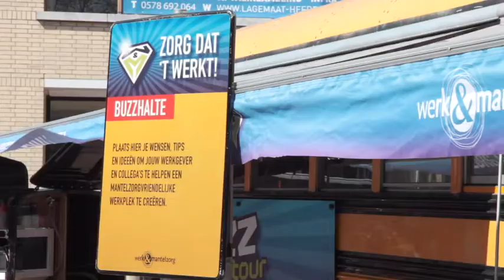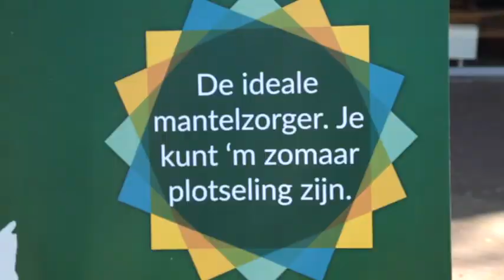Terugblik Buzz on Tour Zevenaar 18 april 2019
Op donderdag 18 april bezocht de Werk&Mantelzorg Buzz on Tour de gemeente Zevenaar. Om 13.30 uur verwelkomde wethouder Anita van Loon haar gasten in de Buzz op het Raadhuisplein. Van 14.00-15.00 uur volgde het ronde tafelgesprek: ‘Mantelzorg, ook onze zorg!’ met werkende mantelzorgers, HR-professionals en leidinggevenden van verschillende Zevenaarse werkgevers, P&O-medewerkers van de gemeente en medewerkers van Mantelzorg Zevenaar. MEE Samen deelt hun ervaringen als mantelzorgvriendelijk werkgever.

Wethouder Anita van Loon onderstreept het belang van mantelzorgvriendelijke werkgevers in Zevenaar: ‘Het is belangrijk om mantelzorg op de werkvloer bespreekbaar te maken. We krijgen er steeds meer mee te maken en het overkomt ons allemaal wel een keer. Aandacht, begrip, flexibele werktijden, af en toe thuis werken. Het zijn vaak eenvoudige oplossingen die de combinatie van werk en mantelzorg voor collega’s mogelijk maken. Zorg ook op de werkvloer goed voor elkaar! Je krijgt er als werkgever gemotiveerde en loyale werknemers voor terug.
De gemeente Zevenaar heeft samen met 20 andere werkgevers in de gemeente het convenant mantelzorg ondertekend. Een officieel startmoment voor mantelzorgvriendelijk werken binnen de eigen organisaties. Wie volgen straks hun goede voorbeeld?